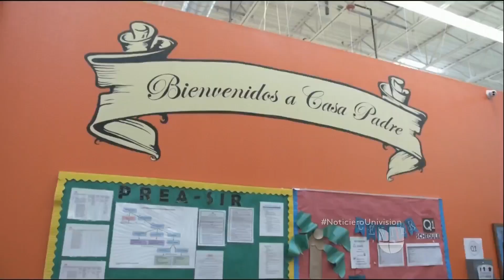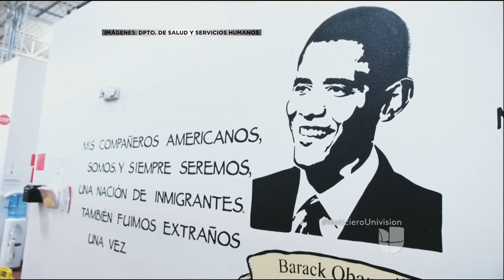Privados de libertad y separados de sus padres: así alberga el gobierno a menores migrantes en Texas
El Departamento de Salud y Servicios Humanos (HHS) entregó un video de Casa Padre en Brownsville a periodistas, quienes entraron a las instalaciones sin permiso para llevar sus cámaras. Este centro de detención de inmigración para menores, el más grande de EEUU, alberga a más de 1,400 niños y adolescentes de 10 a 17 años no acompañados o separados de sus padres.